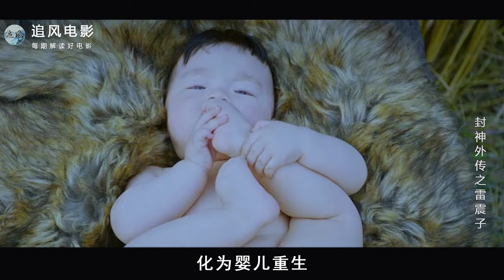雷震子大战妖族妖女，全程精彩刺激！封神外传之雷震子，2023古装玄幻猛片